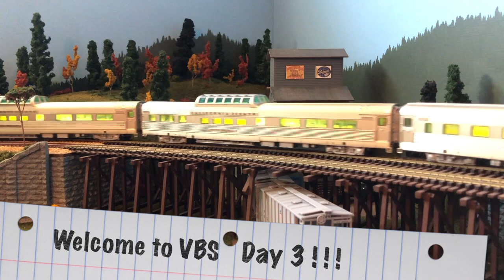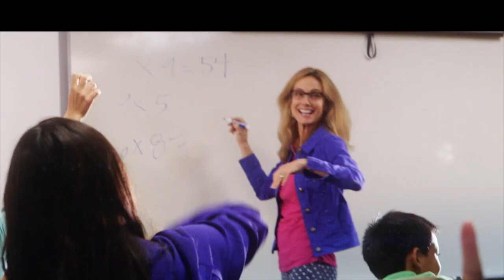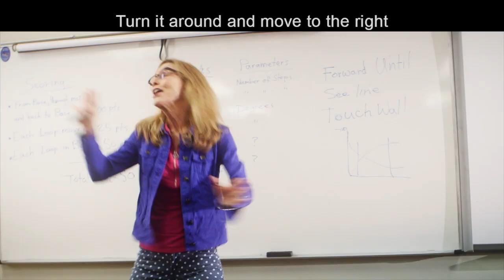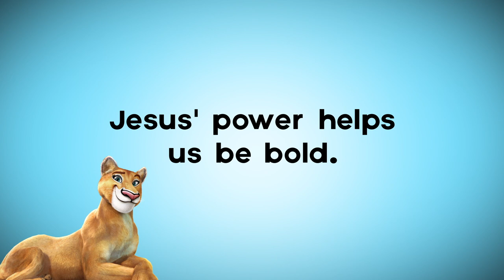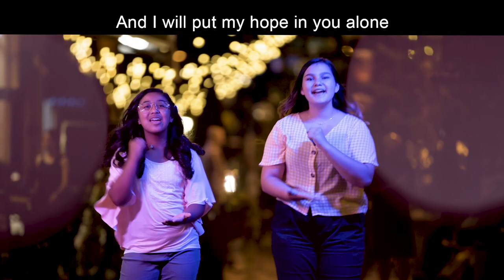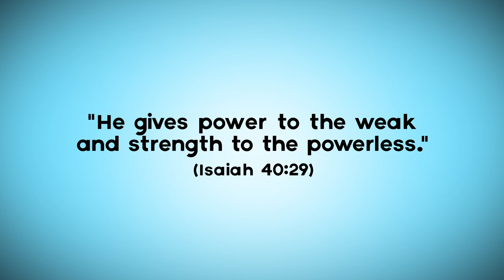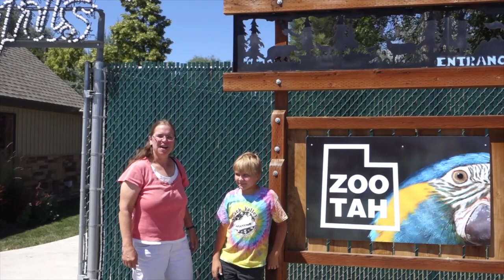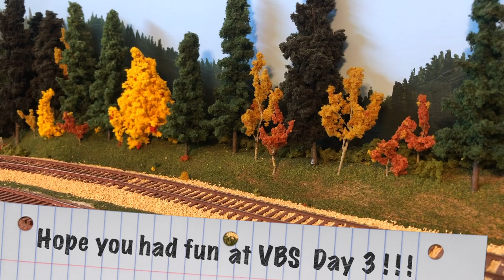FPC Logan VBS 2020 Day 3